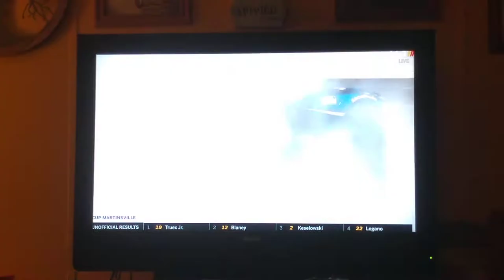Blue Emu 500 reactions